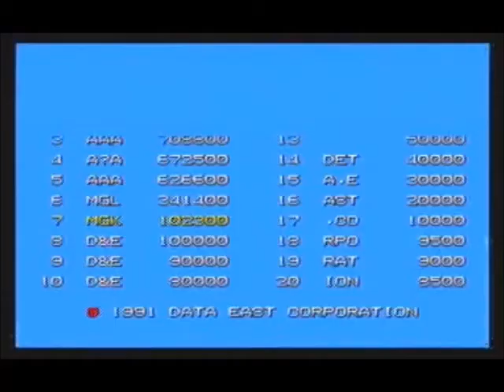TUMBLEPOP PLAYTHROUGH GAMEPLAY ALL BOSSES